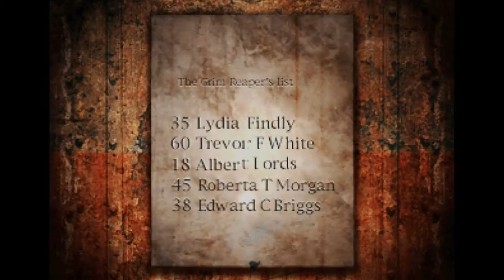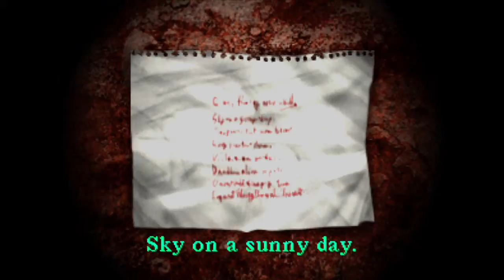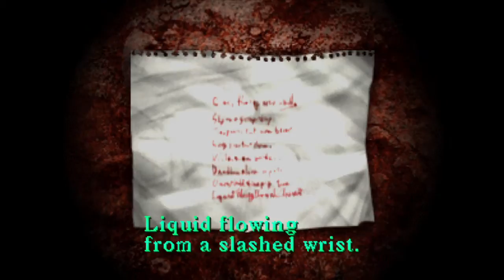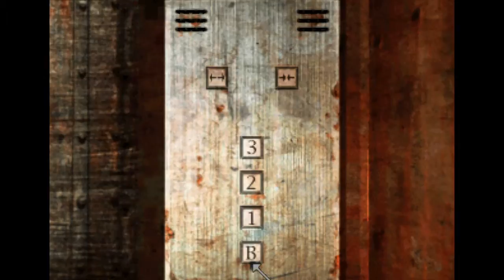Lets Play Silent Hill Pt. 8 (With Brad)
The most ungodly melee weapon is found today, as well as my FORGETFUL EDITING!!